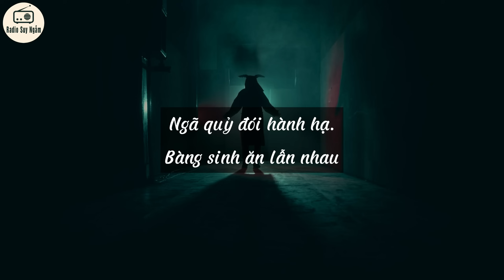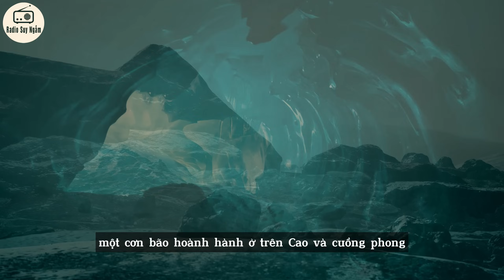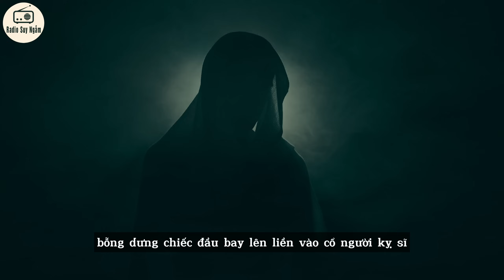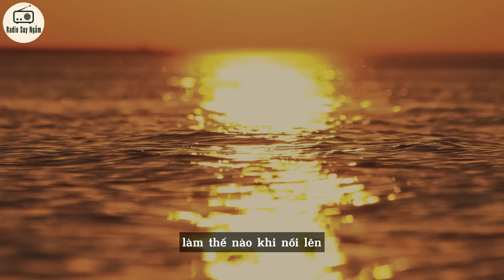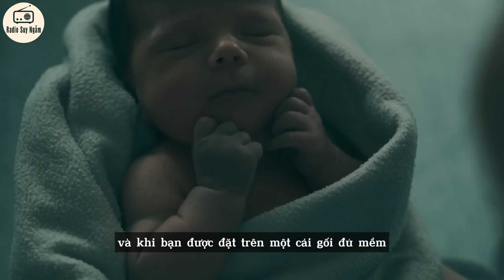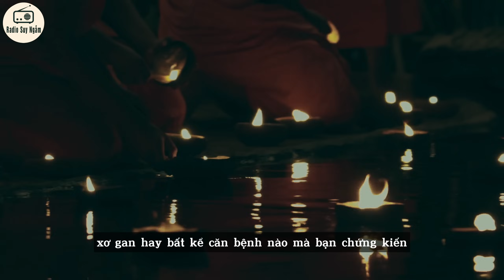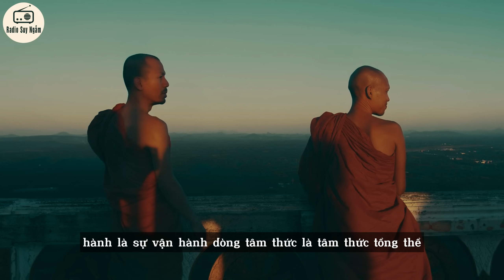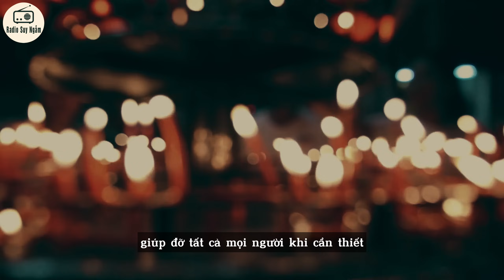Cõi nào SƯỚNG NHẤT và KHỔ NHẤT trong LỤC ĐẠO LUÂN HỒI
Nhiều người hỏi rằng ai tạo nên luân hồi, có phải là một vị Trời, vị Đế thích, hay là Phật tạo nên cõi luân hồi này chăng?
Chính mỗi chúng ta góp lại cái gọi là cộng nghiệp và tạo nên cõi luân hồi này.